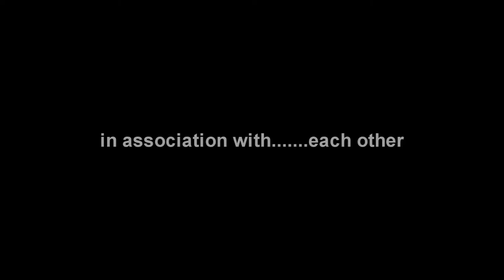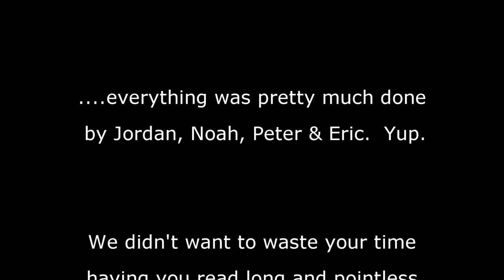One Shocking Night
Three young brothers home alone deal with a couple of robbers.

Starring Jordan DeValle, Noah Long, Peter Graber, Eric Graber and Hudson Graber.

Howard Shore (The Hobbit: An Unexpected Journey soundtrack)